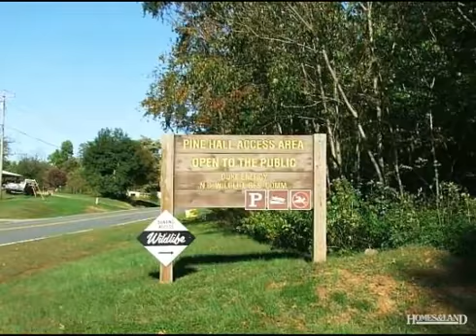$303,420 in PINE HALL 27042. Call Lou Jewell ALC